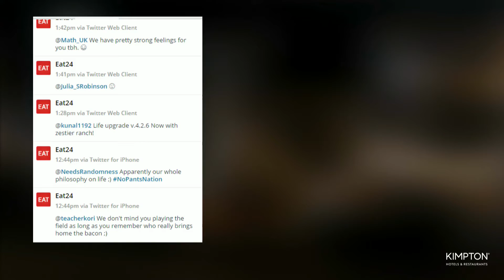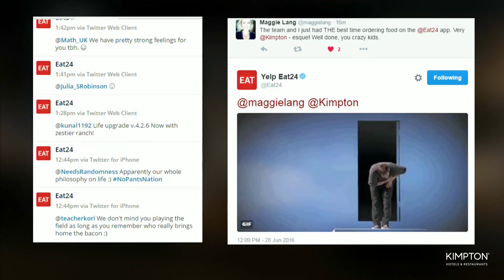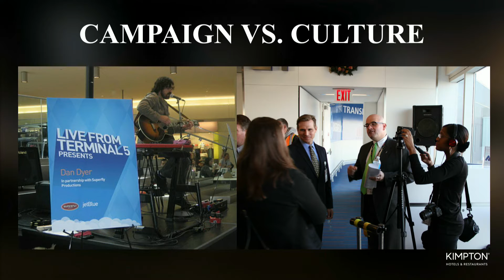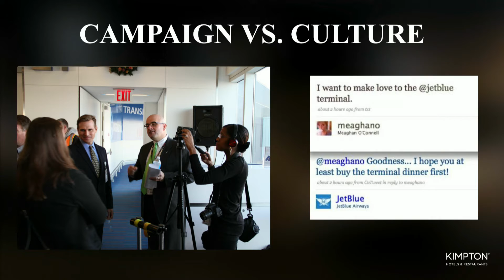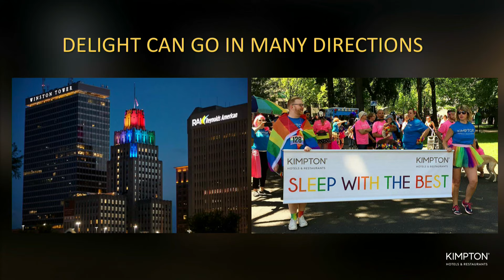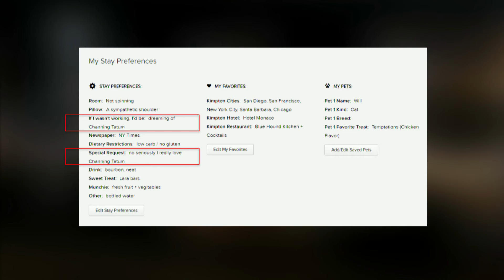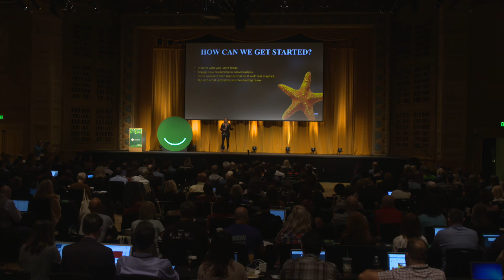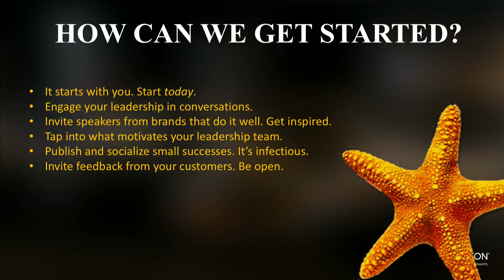Delight 2016: Maggie Lang — Delight Is Not a Campaign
Marketers, executives and agencies across the world are busy crafting strategies that revolve around delighting their customers. Yet, brands still struggle to deliver on the promise. Delight is part of something much larger than a campaign, or even a strategy. It's a life-sized cut-out of Channing Tatum in your hotel room. It's a "good luck" card signed by every hotel employee when you check in for a big interview the next day. And sometimes, it's getting a great bottle of Oregon Pinot Noir sent to your house when you post a great snap from wine hour on Instagram. Kimpton Hotels & Restaurants have become a beloved brand by delighting their guests for over 35 years, and Maggie will share how a culture is paramount to delivering on a brand promise of delight.